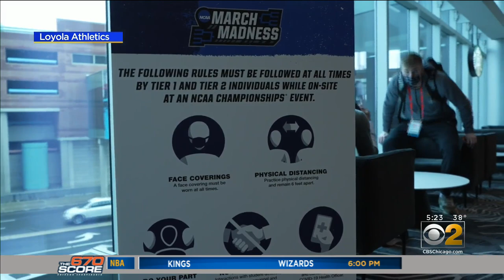Loyola's Cameron Krutwig Says Pandemic Has Changed NCAA Tournament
Cameron Krutwig experienced the Final Four as a freshman back in 2018, and now he gets another unique experience as a senior.